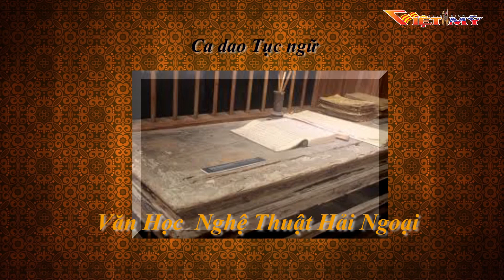VIỆT MỸ TV_VĂN HỌC NGHỆ THUẬT HẢI NGOẠI 10-10-17_P1